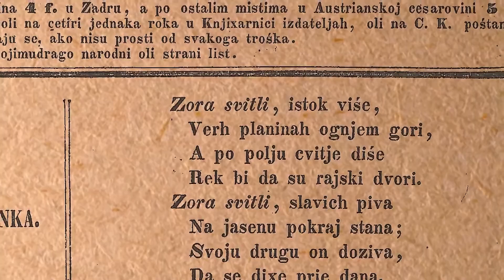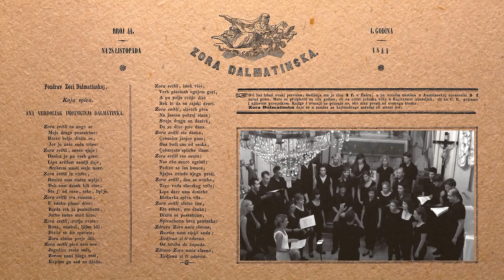[REMASTERED] Vox Animae & K. Modrušan - Pozdrav Zori dalmatinskoj (Papandopulo/Vrdoljak) - PREMIERE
PREMIERE PERFORMANCE of
"Pozdrav Zori dalmatinskoj" by Boris Papandopulo (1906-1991)
lyrics by Ana Vrdoljak (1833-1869)
conductor: Tomislav Veršić

A part of the concert held on August 8th 2013 in Tribunj (Croatia) during the first edition of "Papandopulijana Tribunj", a festival which has been initiated in the honour of Boris Papandopulo, one of the greatest Croatian composers.

Papandopulo composed "Pozdrav Zori dalmatinskoj" on August 1st 1976 in Opatija (Croatia). Written in 1844 by Ana Vrdoljak, a poetess from Imostski (Croatia), the lyrics of this song date back to the times of Illyrian movement, celebrating the launching of the magazine "Zora dalmatinska", a literary and educational weekly issued in Zadar, thus being the first Croatian literary magazine to be issued outside Zagreb (from 1844 to 1849). The song was published on the cover of the No. 44 of the magazine, issued on October 28th 1844.